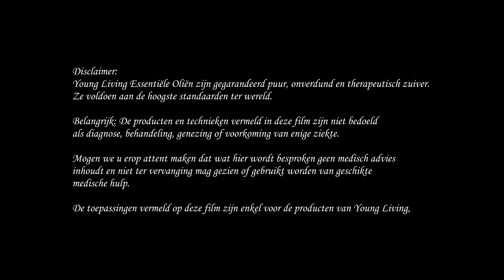DIY met Young Living - Reinigen van diffuser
Wens je graag meer info, mag je me altijd contacteren:
Messenger : m.me/iene.vanvoorden